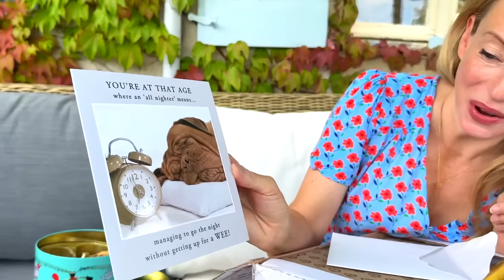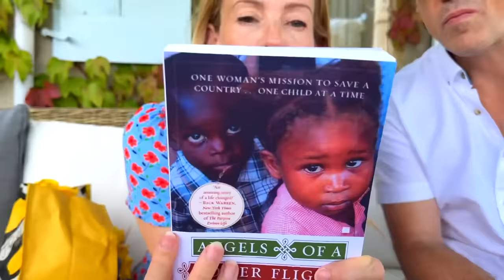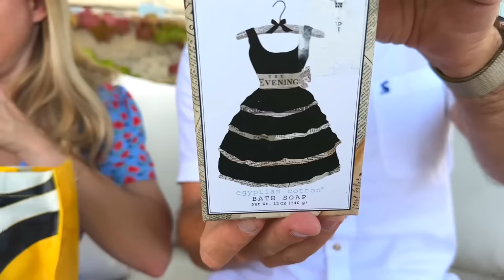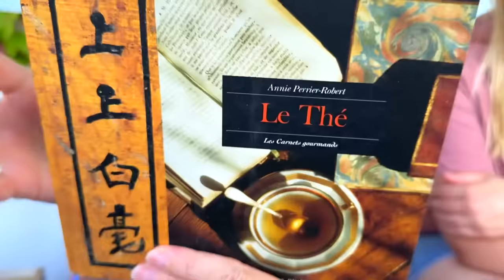A BIRTHDAY GIFT OPENING SPECIAL! *extra long* | Happy 40th Steph 🎉😉